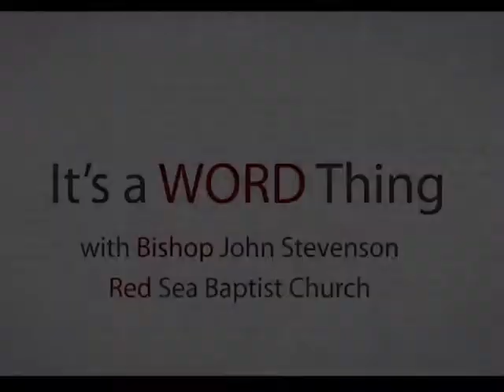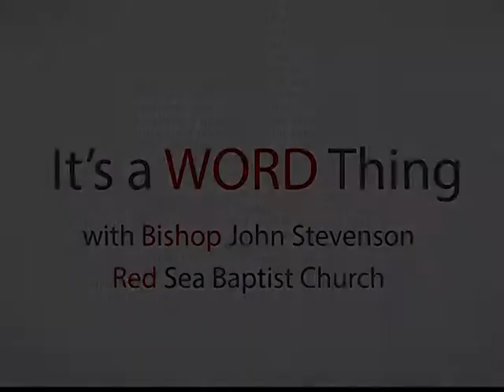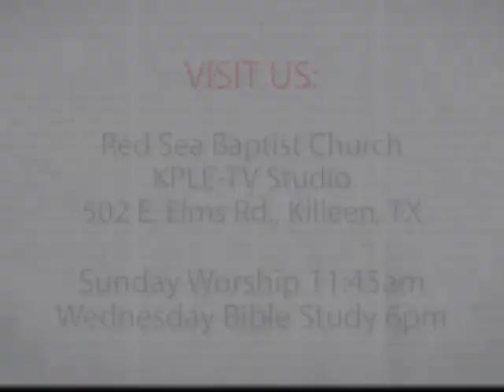It’s a Word Thing S9 E1 A New Thing{Gods Will For Your Life In 2019}